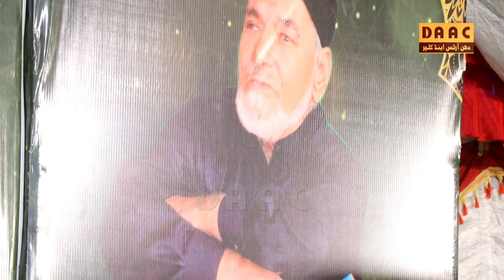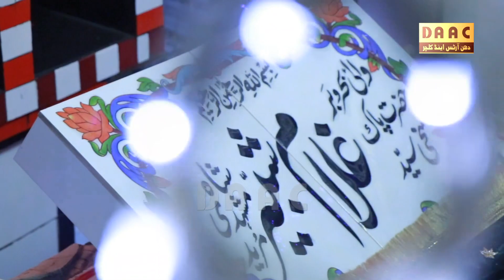Mein ALI (A.S) Ka Hoon Beta | Shan-e-Abu Zer Party Chakwal | DAAC Season 2022